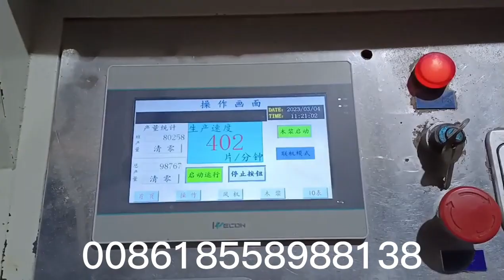Used women menstrual period pads sanitary napkin making machine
3pcs glue machine